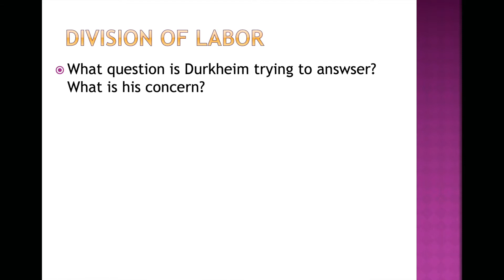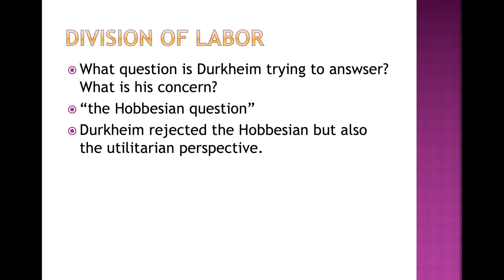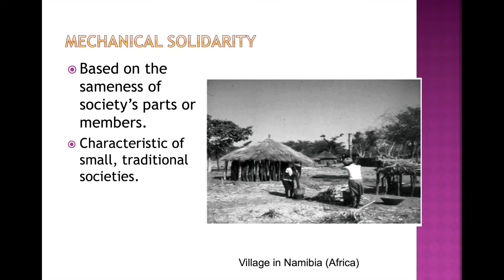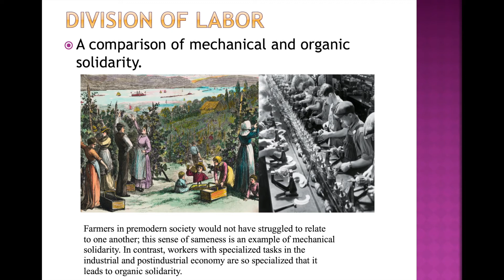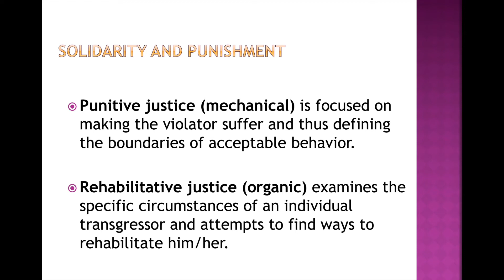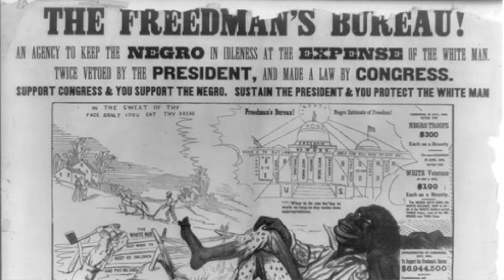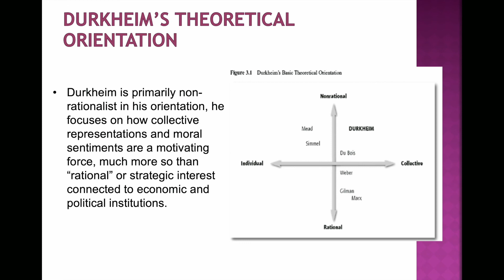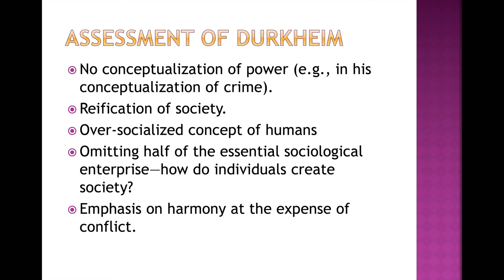Durkheim: Division of Labor for SOC 4100